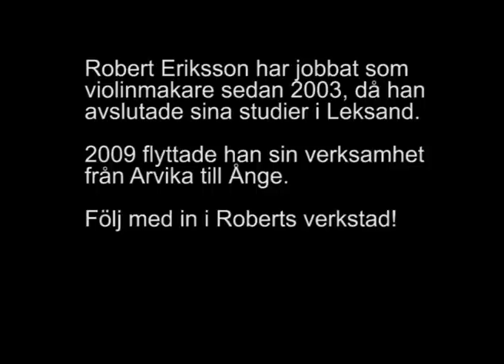Violinmakare Robert Eriksson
Robert Eriksson jobbar som violinmakare. Han har sin verkstad i Ånge, men är verksam även på andra orter, dit han ibland åker för att reparera instrument. Jag har fått följa med in i Roberts verkstad, häng på vet jag!